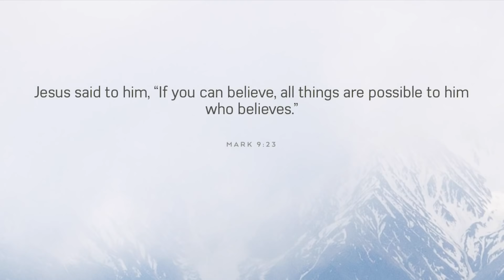June 6, 2019/467 Trucking, video quality, Door C1. La Crosse, Wisconsin